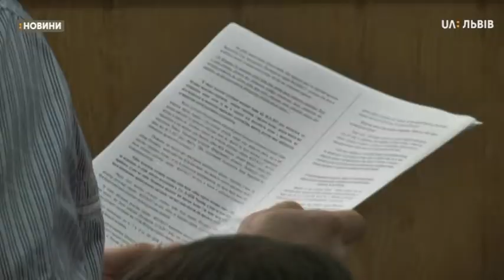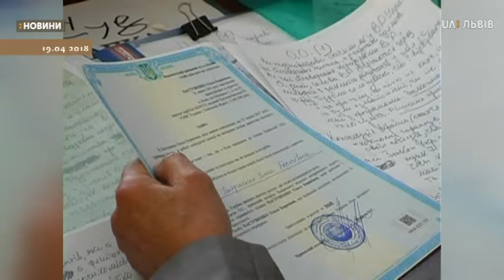Сюжет 10.07.2019 Суд. Органний зал.